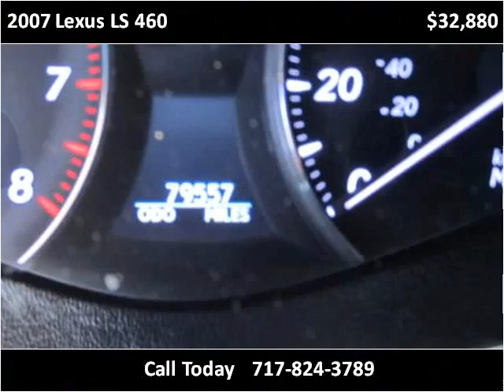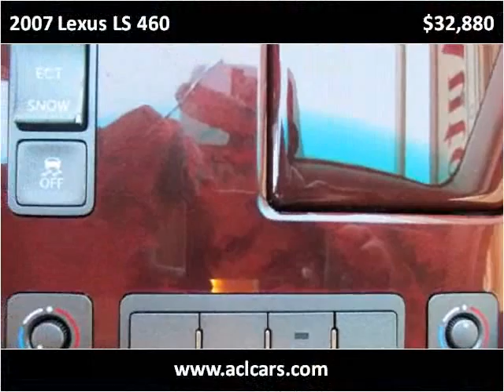2007 Lexus LS 460 Used Cars Lancaster PA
This 2007 Lexus LS 460 is available from Auto Connection of Lancaster.